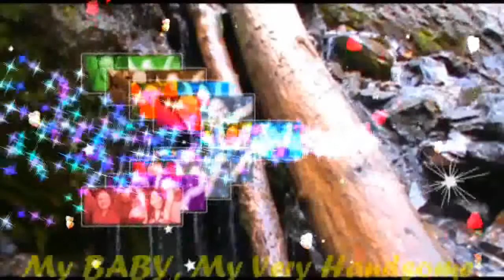Fly Over Donut Falls UTAH GdMrning My Very Handsome Husband,DR.BARRY SORENSON! LoveUMore MABUHAY!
"Forest And Falls Nature Sound " Donut Falls Big Cottonwood Canyon Utah. Wow..Beautiful UTAH..Beautiful Nature..I Love It! Let's Fly And Dance...My BABY, My Love,My Darling ,My Cowboy,My Sweet,Caring And Loving Very Handsome Husband,DR.BARRY SORENSON! I Love You More And More..MABUHAY!

"Good Morning Beautiful" My BABY,My Love,My Darling,My Cowboy,My Sweet,Caring And Loving Very Handsome Husband,DR.BARRY SORENSON! Let's Coffee And Breakfast Na Mahal Ko! I Care And Love You So Very Much Till The End Of Time! You Are My Very Special Love Of My Life,My One And Only,My Power,My Light,My Man,My Prince,My King,My Everything,My Whole Life...My WORLD Of Happiness! I Love You More And More...Have A Wonderful,Happy,Sweet,Great,Bright And A Beautiful Day! MABUHAY!!!

(Good morning beautiful, good morning beautiful)...My BABY,My Love,My Darling,My Cowboy,My Super Cute,My Super Young Gwapo,My Sweet,Caring And Loving Very Handsome Husband,DR.BARRY SORENSON! I Love You More And More...HUG...You So Close...All My Sweetest Love,Hug And Kisses...Always Special For You Only Till The End Of Time! Millions,Billions,Katriilions Muahhhhhhh